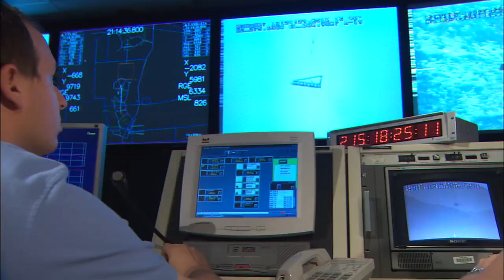Chris Iannello - Rocket Man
NASA engineer and UCF alum Chris Iannello talks about working at Kennedy Space Center and how UCF helped get him there